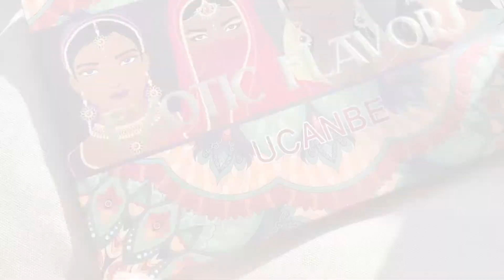SWATCHES UCANBE EXOTIC FLAVORS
Hello, toi qui lis cette petite description je suis Victoria, j'ai 21 ans et j'étudie la psychologie. Après avoir traversé la jungle d'Instagram, flâné au dessus de l'univers des blogs j'ai enfin atterri sur la planète Youtube ! Je ne suis pas là pour dêtroner tes youtubers favoris mais juste pour te partager mon inspiration quotidienne. Enjoy !

Mon instagram: misspaillettesvlog

Tout commentaire désagréable, non constructif ou incitant à la haine sera supprimé
Pour une meilleure qualité de visionnage n'hésitez pas à choisir l'option HD dans les paramètres de la vidéo
La vidéo est montée avec Imovie
Miniature réalisée avec Canva
Photo miniature : by me & Canva
Intro Outro : Canva

246 paillettes ✨